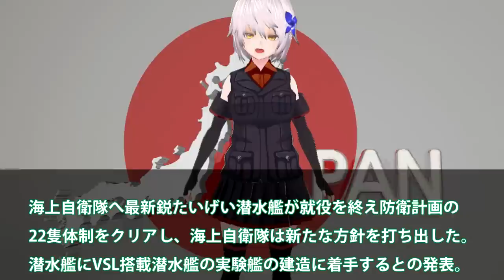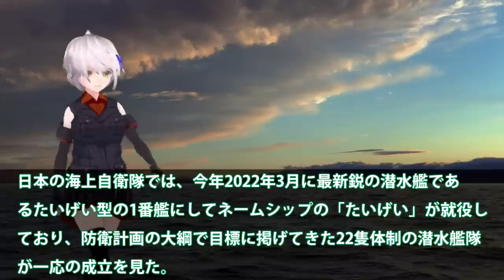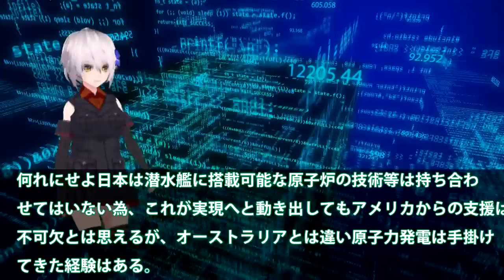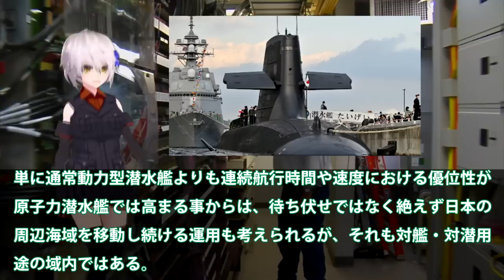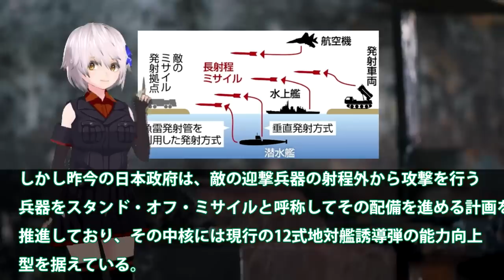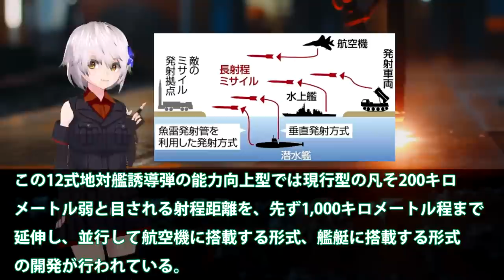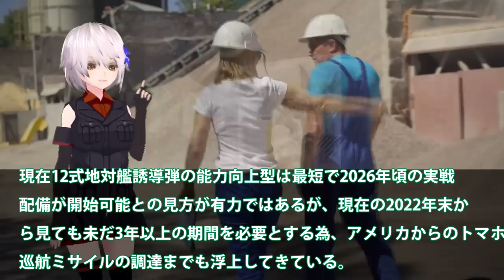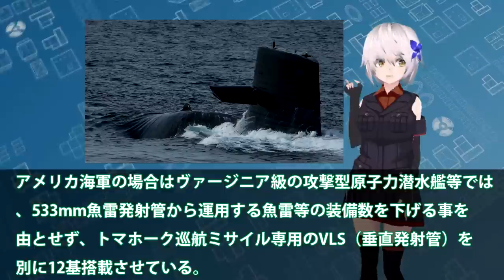日本政府ついに長射程ミサイル潜水艦へ搭載か！トマホーク念頭に533mm魚雷発射管にも装備？22隻体制構築終え新たな戦略に・・・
引用・転載「出典：海上自衛隊ホームページ」
引用・転載「出典：航空自衛隊ホームページ」
引用・転載「出典：陸上自衛隊ホームページ」